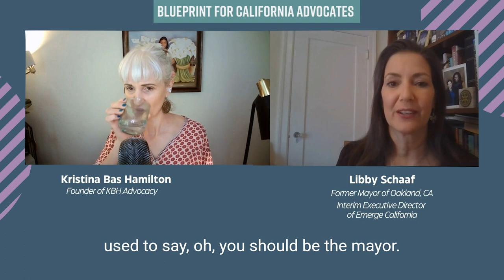“If you’re uncomfortable it means you’re growing” with guest Libby Schaaf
On the 1 year anniversary of the devastating US Supreme Court Dobbs decision, which overturned the constitutional right to an abortion, I have the honor to speak with Libby Schaaf, former two-term mayor of Oakland and interim executive director of Emerge California.

We discuss her journey to public office, why we need to elect more pro-choice women into all levels of government, and how advocates can break through the noise to get lawmakers’ attention.

In this episode you’ll learn:

2:20 – How Emerge California is nurturing the next generation of CA leaders
8:00 - How we fight back after the Dobbs decision
10:52 – If you’re uncomfortable it means you’re growing
14:44 - Don’t agonize, organize
17:47 – How to break through to reach legislators
22:19 - Set your sights on local office
28:42 - One last piece of advice

Click here for the full transcript and video [INSERT LINK TO EPISODE WEB PAGE]

Get valuable insight & advice on what it *really* takes for your advocacy campaign to succeed.

Are you ready to make a powerful impact in Sacramento? Book a free consultation to see how we might work together.

🖥️ CONNECT WITH KRISTINA BAS HAMILTON
Founder of California lobbying and political consulting firm KBH Advocacy